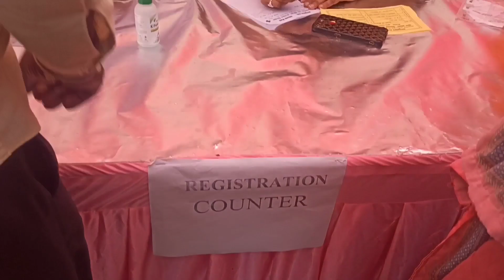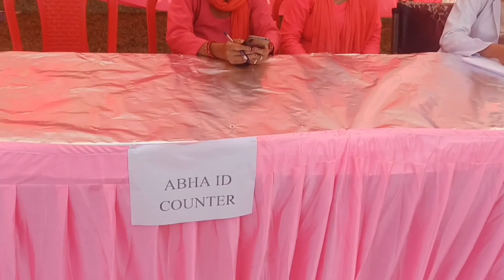Ayushman Bhava Health Mela Block Jawalamukhi!!CHC HARIPUR!!Health Mela Kese kre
health Mela kese kre
health Mela me kya kya hota hai
how to celebrate health Mela
HWC Portal PE Gram Sabha Report kese Kare||Ayushmaan bhav !! Abhiyan Reporting !! HWC Mela Planning, HWC Mela Report, Ayushman Sabha
5 lakh health card
स्वच्छता ही सेवा ki report & close swachhta hi seva event on porta|Swachhta hi sevareportKeseKre
स्वच्छता ही सेवा||How to Create Swachhata hi seva Event on portal#swachhtaabhiyan

swachhata hi seva
swachhata hi seva song
swachhta hi seva
swachhata hi seva nibandh
swachhata hi seva campaign
swachhata hi seva poster drawing
swachhata hi seva plastic waste free
swachhata hi sewa,swachhata hi seva -
swachh bharat mission swachhagrahis
swachata abhiyan,swachata abhiyan song
swachhata ki jyot jagi re
swachhatahiseva
swachhtahiseva
swachhatahiseva2019
swachhtahisevaessay
swachhtahisevaabhiyanessay
swachhagrahi
ncd portal
reporting
cho
community health officer
mo
aabha card
abha card kaise banaye
what is abha card in hindi
abha card मोबाईल से कैसे बनायें
how to make abha health card
abha card mobile se kaise banaen
abha card mobile se kaise banaye
mobile number se abha card kaise banaen
abha id kaise banaye mobile se
abha card कैसे बनायें
how to make abha id
what is the use of abha health card
how to make swasthya card online
uses of abha health card
Abha card kaise banaye online 2023||Abha card kaise banaye|| how can creat Abha id card
How to create abha id card
abha card kaise banaye online 2022 abha card kya hota hai
Abha id kya hai
Abha id card download Abha id kaise banaen
Abha card kaise banaen Abha card kaise download karen
Abha card kaise banaye mobile se
how to create abha card online
abha card online kaise banaye
how to make abha card
ABHA card kya hai
ABHA card features in Hindi
ABHA card benefits in Hindi
ABHA card ki puri jankari
ABHA Card Ka matlab kya hai
abha id
abha id kaise banaye
abha id
abha id card download
abha id kaise banaen
abha id se ayushman card kaise
banaye
abha id kaise banaye ncd portal
abha id link in rch portal
abha id creation
abha id ke fayde
Topics in this Video:- ABHA Card complete knowledge ABHA Card ke fayde kya hain by Rohit Mahajan sir
Ayushman Bhavah Campaign|आशा वर्कर  कैसे |आयुष्मान ऐप डाउनलोड करे|कार्ड कैसे बनाये|EKYC कैसे करेंगी
Ayushman Bhavah Campaign|How To Create Ayushman Card|Ayushman Bhavah Programme Kya Hai|Benifits
Ayushman Bhavah|How To Create Ayushman Card|Ayushman Bhavah Programme Kya Hai|Benifits#narandermodi
VACCINATOR  HEALTH WORKERS AND CHO'S
UWIN PORTAL TRAINING FOR IMMUNIZATION||UWIN TRAINING FOR
uwin
uwin
uwin vaccinator.mohfw.gov. in
uwin portal
uwin withdrawal proof
uwindsor
uwin app
uwindsor convocation 2023
uwin card kaise banaye
uwin card
uwin vaccinator.mohfw.gov.in
cowin vaccine certificate download by
aadhaar card
cowin vaccine certificate download
cowin vaccinator and verifier
cowin vaccine me mobile number
kaise change kare
cowin vaccine slot booking
banaye
ayushman Bhav card kese bnai
ayushman card kese bnai
cowin vaccine certificate download by K
aadhaar card tamil
cowin vaccinator and verifier id kaise
cowin vaccine certificate kaise
download kare
You're incognito
cowin vaccine registration kaise kare